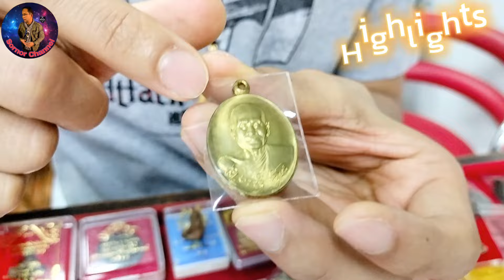บูชาราคาเบาๆ พระเครื่องยอดนิยม พระเกจิดัง | ร้าน แจ็คเสมา พันธุ์บางกะปิ ชั้น 3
บูชาราคาเบาๆ พระเครื่องยอดนิยม พระเกจิดัง
- เหรียญพระปิดพังพระกาฬ รุ่นแรก เนื้อนวะโลหะ วัดพุทไธสวรรย์ ปี 2547
- พระปิดตาพังพระกาฬ พิมพ์เล็ก เนื้อทองแดง พิธีเกาะเภตรา ปี 2543
- เหรียญใต้ร่มเย็น หลวงปู่ทวด วัดช้างให้ เนื้ออัลป้าชุบนิเกิ้ล ปี 2526
- พระคำข้าวรุ่นแรก หลวงพ่อฤๅษีลิงดำ วัดท่าซุง
พิมพ์แขนจุดบัวหลายจุด นิยม
- พระคำข้าวรุ่นสอง หลวงพ่อฤๅษีลิงดำ วัดท่าซุง
พิมพ์พระบาทขีด ปี2533
- พระคำข้าวรุ่นสอง หลวงพ่อฤๅษีลิงดำ วัดท่าซุง ปี 2533
- เหรียญเสมาหลวงปู่โสฬส ยโสธโร วัดโคกอู่ทอง
เนื้อนวะ ไม่ตัดปีก ปี 2552
- ครุฑมหาอำนาจหลวงพ่อโสฬส ยโสธโร วัดโคกอู่ทอง เนื้อทองแดง ปี 2554 หมายเลข 2850
- เหรียญไจยะเบงชร ครูบาอิน อินโท เนื้อทองจังโก๋ ปี 2545
- เบี้ยแก้แช่น้ำว่าน ๑๐๘ หลวงปู่ละมัย ฐิตมโน
ปี 2554 จำนวนสร้าง 1,500 ลูก
- เบี้ยแก้พอกผงคลุกรัก หลวงปู่ละมัย ฐิตมโน
ปี 2553 จำนวนสร้าง 500 ลูก
- แหวนปลอกมีด หลวงปู่ละมัย ฐิตมโน เนื้อปรอท
ปี 2554 จำนวนสร้าง 500 วง
- แหวนปรอทหัวพ่อปู่แม่ย่า หลวงปู่ละมัย ฐิตมโน เนื้อปรอท ปี 2554 จำนวนสร้าง 900 วง
สนใจสอบถามร้าน แจ็คเสมา พันธุ์บางกะปิ ชั้น 3